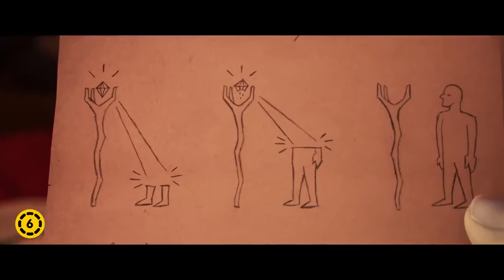Előre - Szinkronos Előzetes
Egy városi fantáziavilágban két tizenéves elf-fivér nem mindennapi küldetésre indul, hogy kiderítsék, maradt-e még némi varázslat a világban. A Pixar vadonatúj filmje 2020 tavaszán a mozikban!